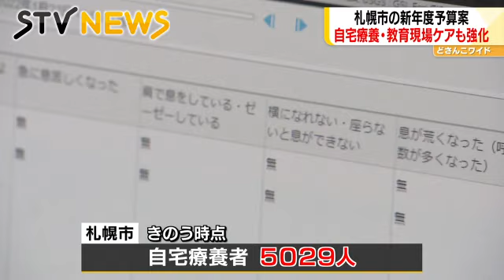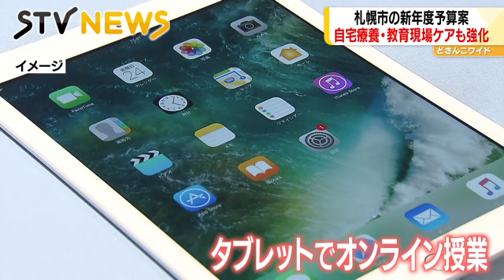小学校１２２、中学校４５クラスで学級閉鎖 新型コロナ感染拡大の教育現場 学力懸念に札幌市長は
札幌市の秋元市長はコロナ対策に重点を置いた過去最大となる新年度予算案を発表しましたが、急増する自宅療養者や学級閉鎖などが相次ぐ教育現場への対応もしっかり行っていく考えを示しました。（2022年2月1日放送）